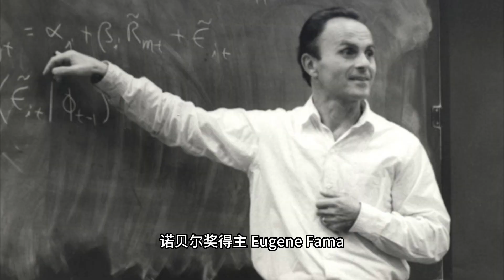投资101｜投资理财小白必看，了解不同的投资类别，为什么要投资，什么时候开始投资？个人财富管理基础入门｜Investment 101 for absolute beginners 2023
Hello 我的小伙伴们！ 一期想了快2年，到现在才付诸行动的一个视频
投资理财101， 工作以后就开始越来越意识到理财和投资的重要性
尤其是现在全球经济下行，我真的觉得很有必要了解一些基础的财富管理的知识，长期来看会对我们有很有好处，我也希望可以把自己积累的一些知识，或者我自己关于投资的一些理念，可以传达给看我视频的观众
这期视频里 我分享了
为什么要投资？
什么时候开始投资？
什么是股票？价值股与成长股的区别
什么是基金？
什么是ETF？
什么是期权？
什么是REITS？
什么是债券？
什么是GIC？
投资前需要做什么样的准备？
真的非常希望大家会喜欢今天的视频
如果喜欢的话，请一定不要忘记为我点点赞
爱你们

来找我玩！
微博：小南希希希
INS： nancyyydhy